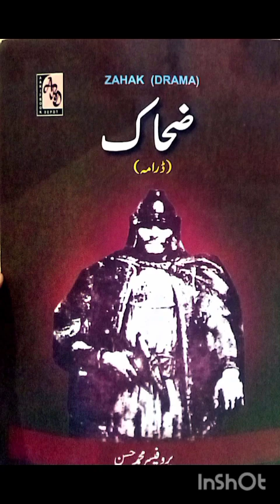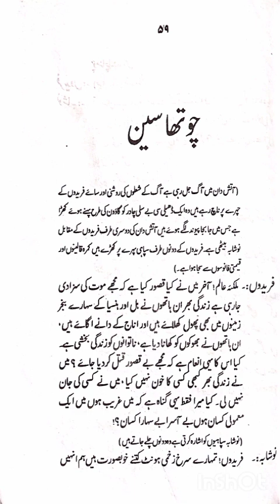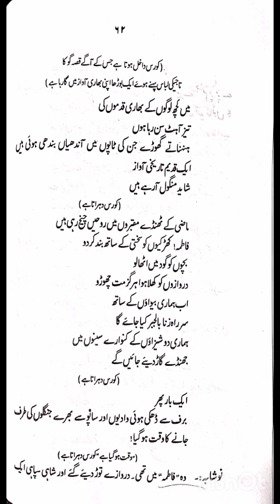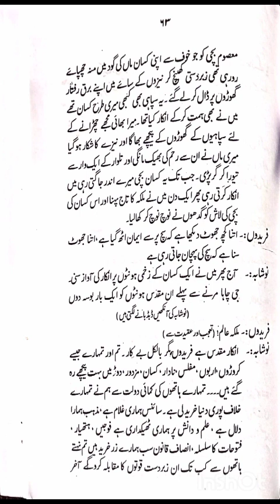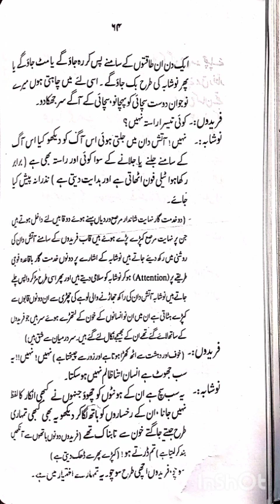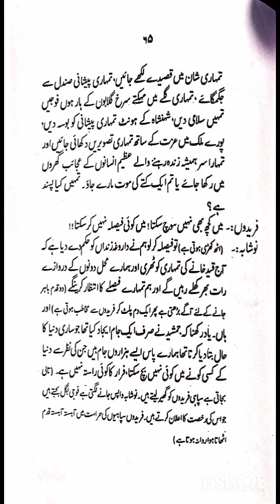ZAHAAK: MOHAMMAD HASSAN S DRAMA Scene 04 NET JRF SET URDU paper 2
Drama Zahaak | Mohd Hassan
Full Original Text Audio Book
Part 05 06 :

Also Muqadma Tarekh Zuban Urdu Masood Hussain Khan Full Audio Book

History of Urdu Language
Full Original Text and Full Audio Book Episode 11| Muqadma Tarekh Zuban Urdu Part 11| Masood Hussain Khan| JRF NET SET| Audio Book

For MA Urdu and UGC NET JRF and SET candidates
voice majed_rashid_rashidee

NET JRF Syllabus
chapter 01

"مقدمہ تاریخ زبان اردو"

'مسعود حسین خاں'

پہلا باب _
ہند آریائی خاندان

1.ہندوستان میں آمد
2. ہند آریائی کا عہدِ قدیم
3. ہند آریائی کا عہدِ وسطیٰ
4۔ ہند آریائی کا عہدِ جدید

باب دوم
ہندوستان کی جدید آریائی زبانیں

1. جدید آریائی زبانوں کی گروہ بندی
2. مغربی بولیاں

باب سوم
اردو زبان کا ارتقاء

1۔ شمالی ہند 1200 تا 1700
2. دکن 1300 تا 1700
3. شمالی ہند 1700تا 1857

باب چہارم
اردو کے ارتقاء کے لسانی نظریات

1۔ اردو اور برج بھاشا
2۔ اردو اور پنجابی

باب پنجم
اردو زبان دہلی و پیرامنش (خسرو)

1۔ ہریانوی اور اردو
2۔ کھڑی اور اردو
کتابیات
شکریہ
Thanks for Visit
Majed Rashid Rashidee
BA MA Urdu UGC NET
University of Jammu
Jammu and Kashmir